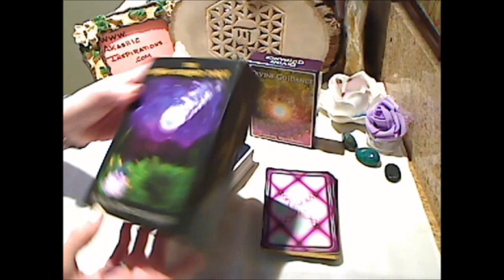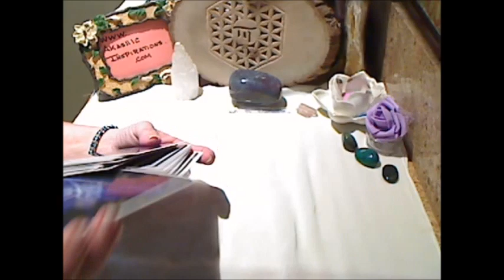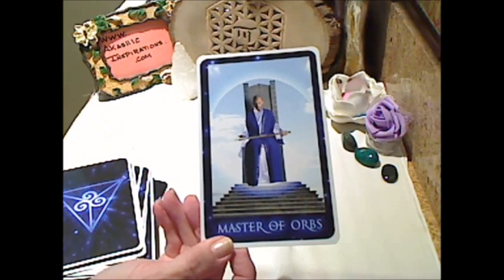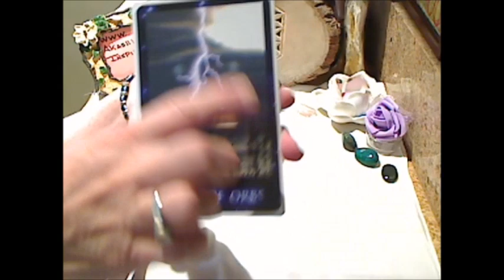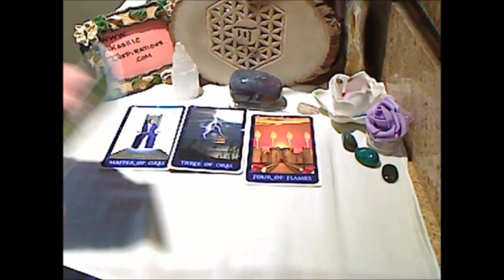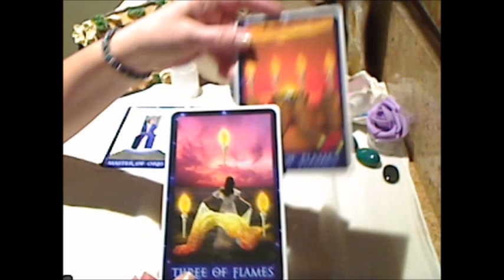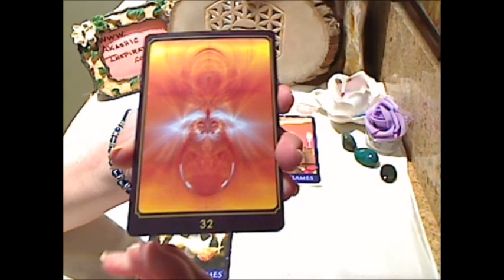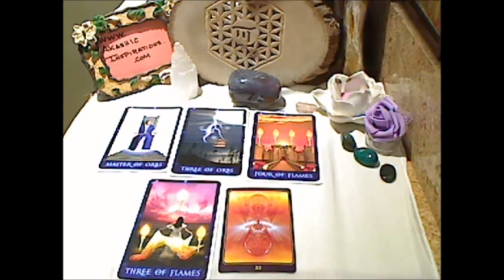NEW MOON IN ARIES TAROT ORACLE READING APRIL 7, 2016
NEW MOON ARIES APRIL 7, 2016 TAROT ORACLE READING